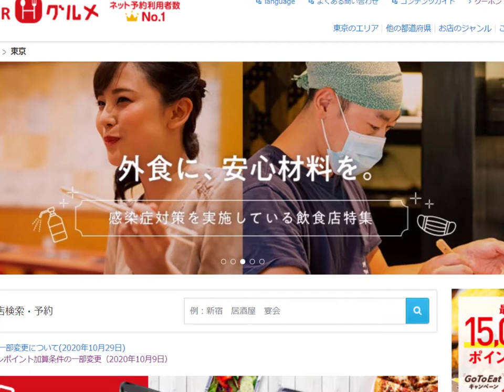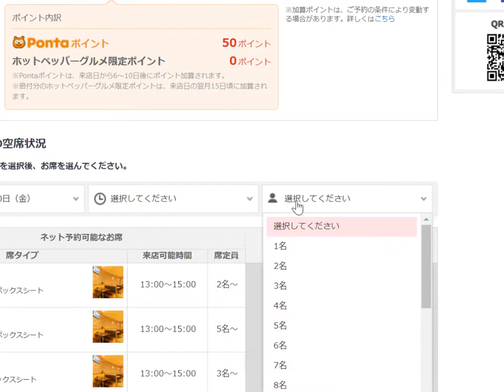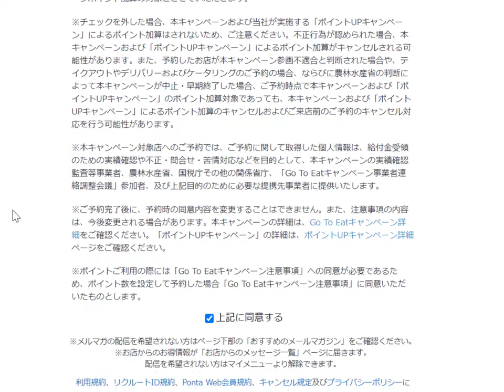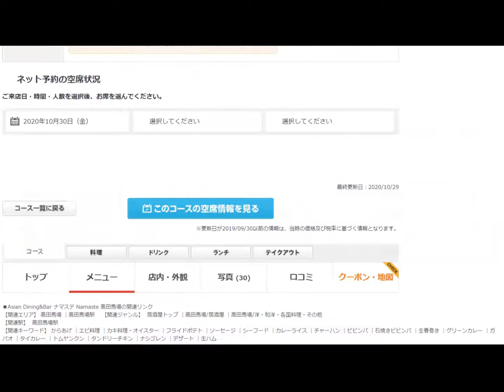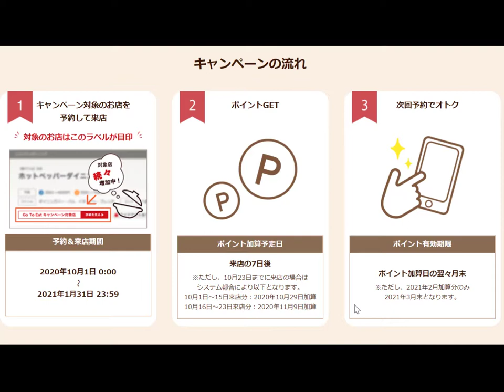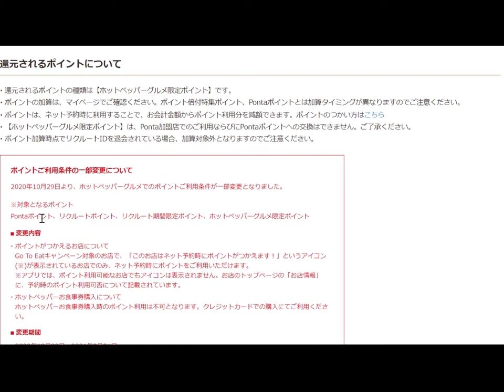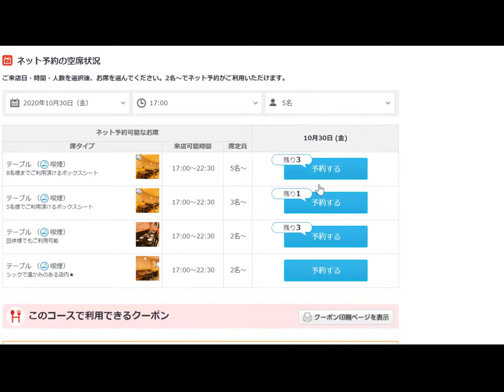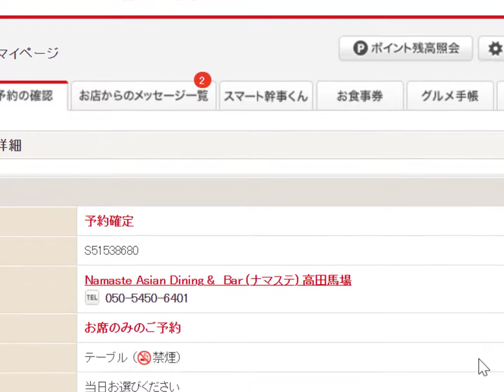GoToイート 第6戦目のお店は、アベンジャーズスクール御用達のあのインドカレー屋です!!【GoToイート】【ホットペッパーグルメ】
Gotoイート　ホットペッパーグルメに挑戦編(第6戦)
本日も高田馬場から選びます。
しかも今回は、アベンジャーズスクール御用達の
あのインドカレー屋が登場だっっ

Yahoo!ロコでさらに1000ポイントをゲットして上機嫌のくふくふだが、
Yahoo!ロコはGoToイートのお店が少なすぎるので、
主戦場をホットペッパーグルメに変更。

すでにホットペッパーグルメで、
「GoToイートポイント対象店」とマークがついているのに、
1週間経ってもポイントが一向に加算されない事に、
焦りを感じたくふくふが、サイト内に何か情報が記載されていないかなと、
ふと目にした「ホットペッパー限定ポイント」

これがGoToイートポイントだとすると、
えっふっふはただただみんなに飯を奢っているだけという、
オエーな結果になるのだが、、、、

結果はオエーなのかAh,yearなのかは、
もう少し様子見ですわな。

だけど、ホットペッパーグルメのGoToイートは、
なかなかの罠。。。かもしれない。。。

今回は、GoToイート高田馬場編としては、
ウイグル料理ウルムチ、東京MEAT酒場に続く、
3回目のランチ戦でゴワス。
(その間にえっふっふはやきとりセンターと、2回目の東京MEAT酒場したけど。w)

GoToイート第6戦目は決定済みでゴワス。
アベンジャーズスクール御用達の、
あのインドカレー店「ナマステ」の登場だっっ

【くふふのGotoイート戦績】2勝1敗　2結果待ち

初戦　　てけてけ高田馬場さかえ通り店[Yahoo！ロコ]　●　予約が反映されず撃沈
第2戦　　鳥良商店　新大久保[Yahoo！ロコ]　○　2000ポイントGET！！
第3戦　　焼肉酒家李苑(新宿3丁目)【Yahoo!ロコ】　〇1000ポイントGET!!
第4戦　　ウイグル料理ウルムチ【ホットペッパーグルメ】-　加算待ち
第5戦　　東京MEAT酒場【ホットペッパーグルメ】　-加算待ち